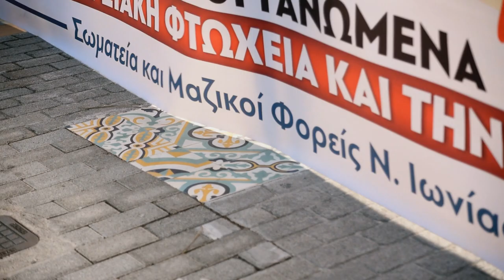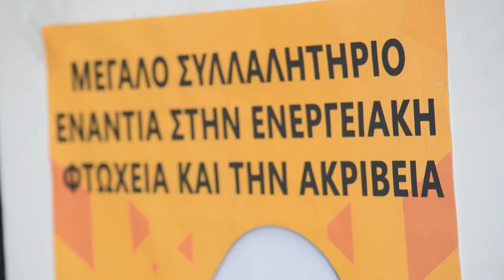Συλλαλητήριο στην Νέα Ιωνία ενάντια στην ακρίβεια και την ενεργειακή φτώχεια- Ομιλία του Π. Αλέπη